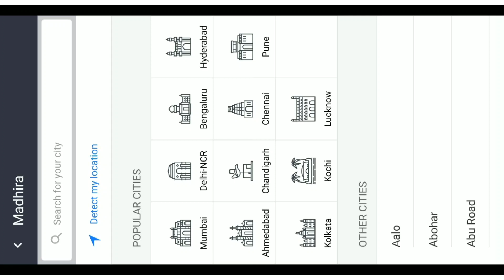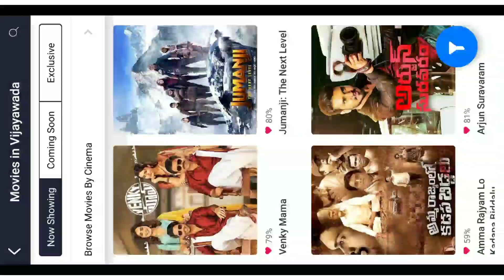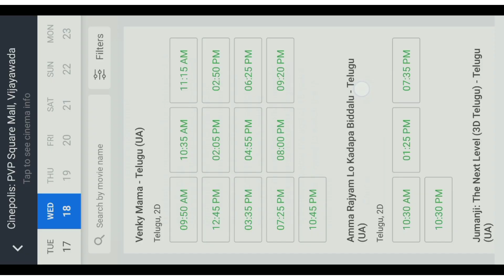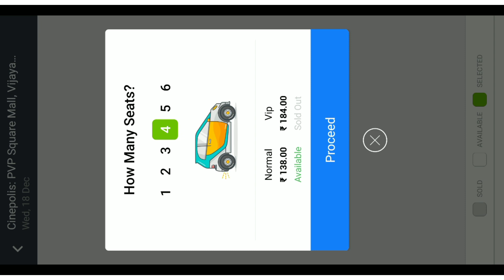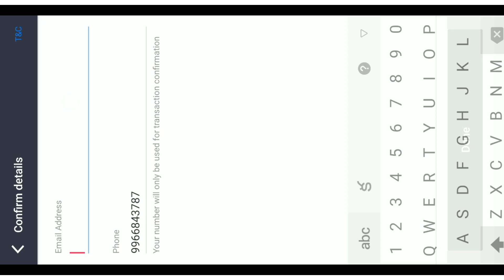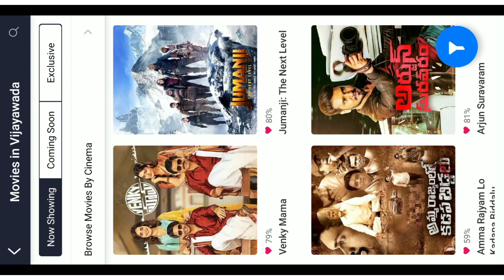How To Book Movie Tickets In Online | Book Movie Tickets On Android Mobile Telugu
Sai9966@paytm (Paytm)
saidevarakondatp@okaxis ( Google Pay)
sai99666@ybl (phonepe)